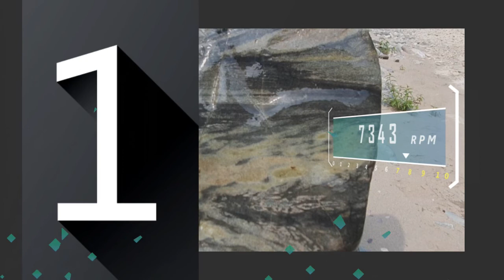수석탐석 / 8월의 무더위에서 숙암석 탐석~ 수석 Cool stone TV / 수석탐석 전문 채널입니다.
더워서 탐석은 역시 가을 부터~ 수석 Cool stone TV 방송/ KBS 2 굿모닝 대한민국 라이브 방송 (2021/07/05) 29분후 나옵니다.
더 많은 혜택을 누리기 위해 가입을 원하시는 경우 아래의 링크를 눌러 주세요~